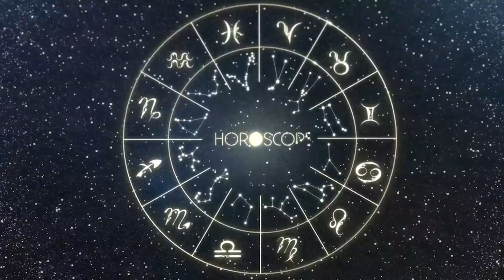Horóscopo do dia ÁRIES 28 de Outubro, 2023